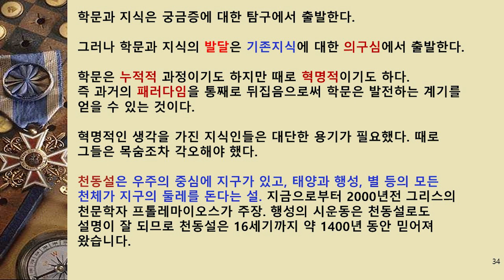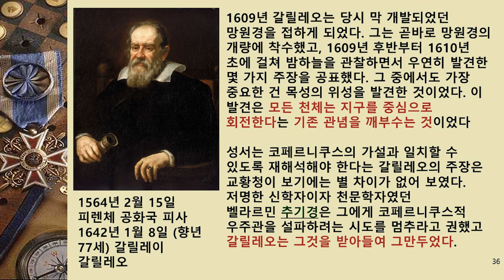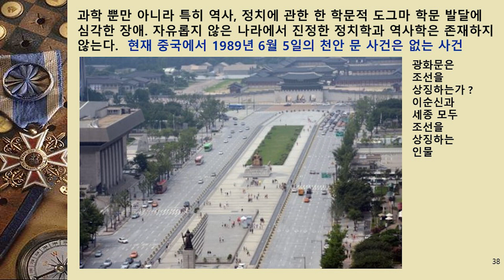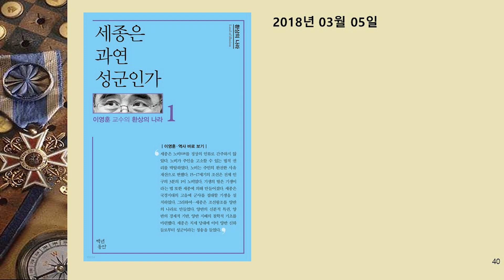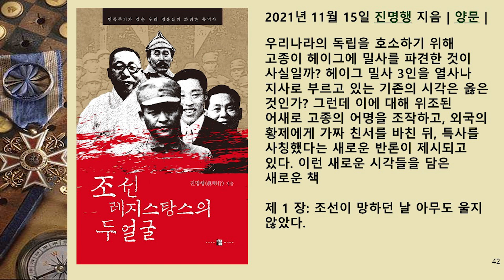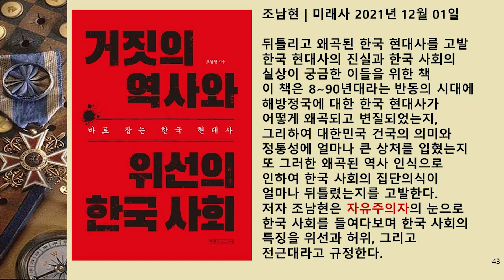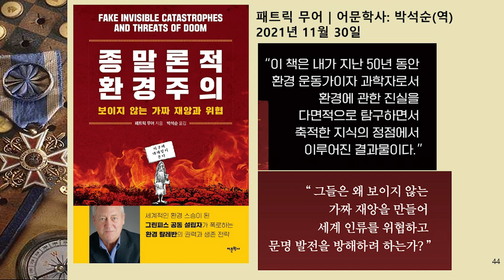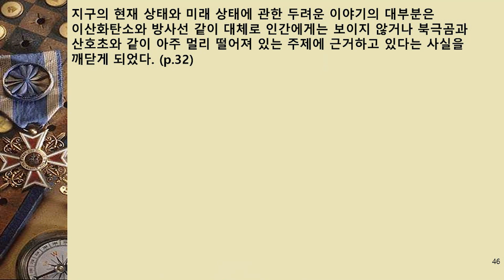[이춘근의 국제정치 224-2회 ] 금기에 도전하는 학문과 지식